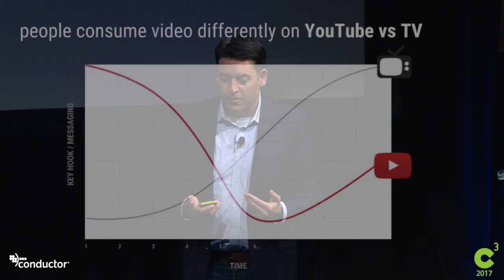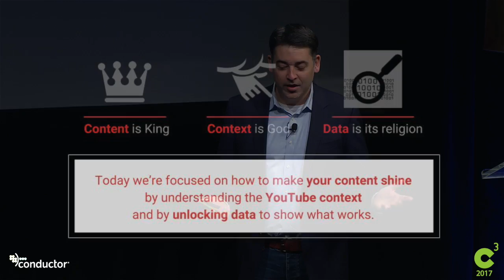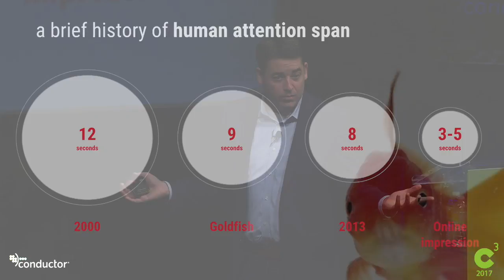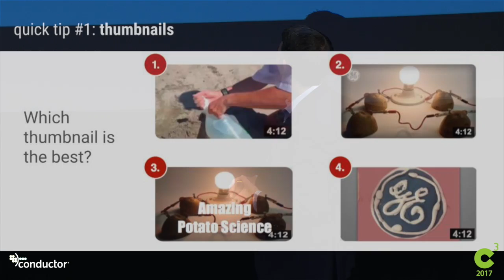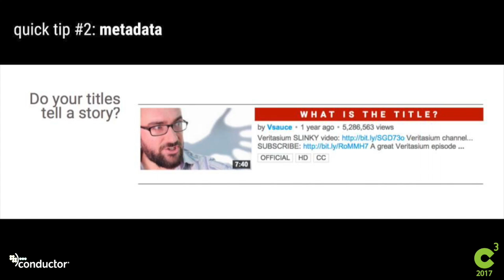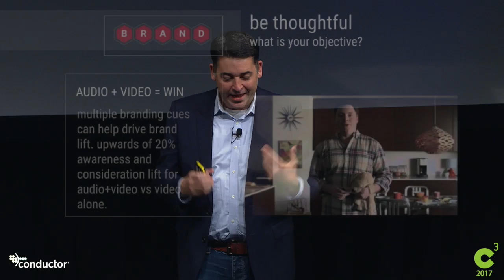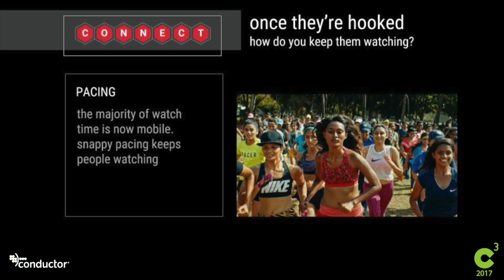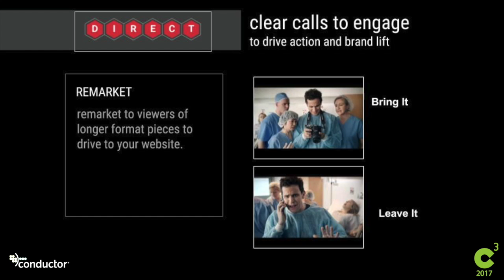Video Marketing Strategy | C3 Conference 2017 | Mark McMaster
Jump in — grab your tickets to C3 2018 now.
Cutting Through the Content Clutter: Engaging Video Content Marketing
Mark McMaster, YouTube

Looking for a comprehensive guide to video marketing strategy? Look no further. As head of Global Brand & Video Go-to-Market Strategy at Google, Mark McMaster knows a thing or two about YouTube optimization.

Take a deep dive on trends in video marketing strategy as seen on YouTube. Get detailed insights into video consumption trends. Explore the challenges and opportunities for content in a mobile-primary, multi-screen world. Learn more than you knew existed about youtube optimization. Understand how to measure the value of video engagement and decode disparate video metrics, so you can build a comprehensive, winning video marketing strategy.

The heart of YouTube optimization, according to Mark, is the A-B-C-D approach: Attract, Brand, Connect, and Direct. Attract people to your content, brand what you make (not too much or too little), form a connection that sustains viewership, and direct people somewhere after they've consumed your content. If you can do that, you've got a winning video marketing strategy.